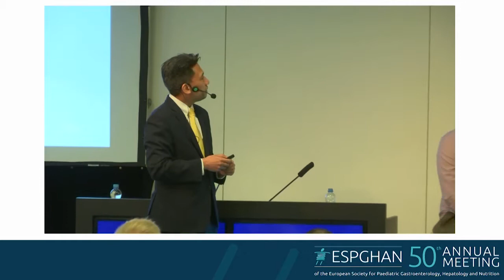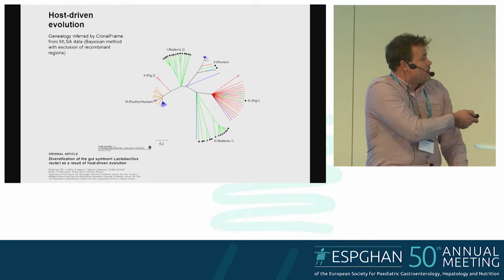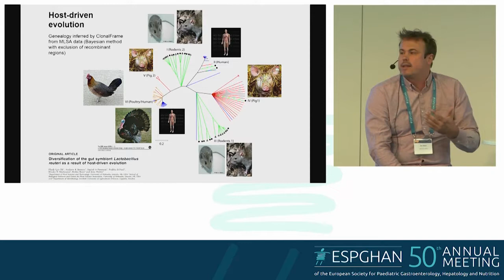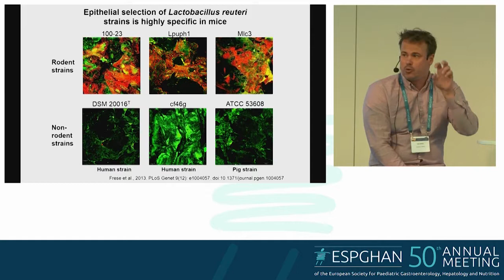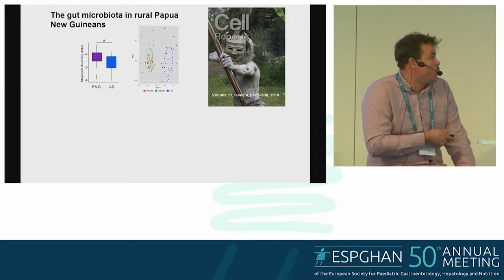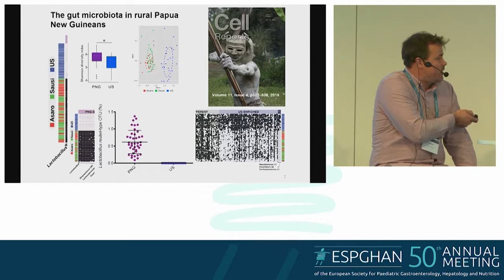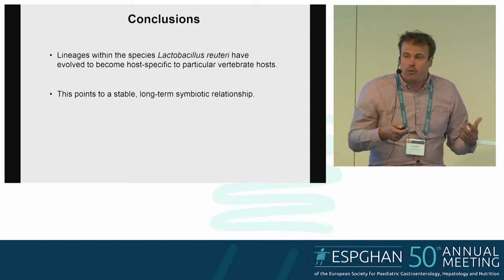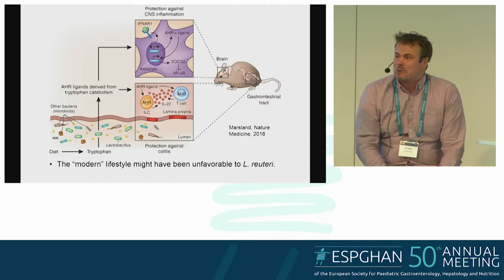Brilliant Minds Studio 2017 - Introduction and Prof Jens Walter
Brilliant Minds Studio with host Prof Michael D Cabana during ESPGHAN 2017. Prof Jens Walter, Prof Wofgang Kunze, Prof Hania Szajewska and Dr Flavia Indrio as guests.

 This year’s theme was "New perspectives on L. reuteri in child health – evolution, clinical evidence and beyond". The symposium attracted some 250 participants and was highly appreciated by the attendees.